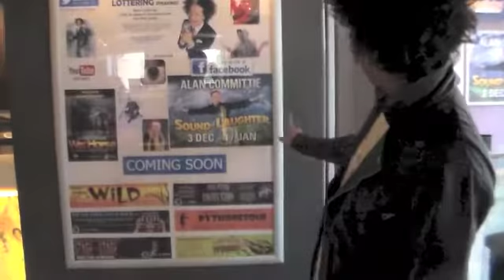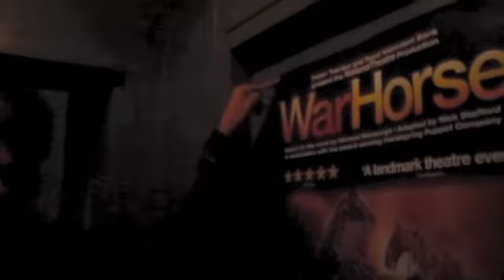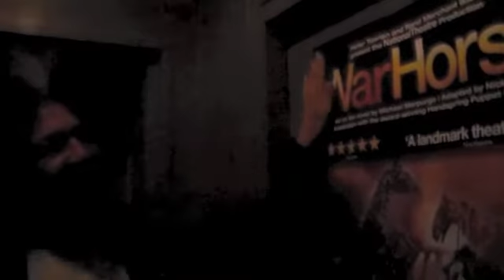Marc Lottering's interview from HELL